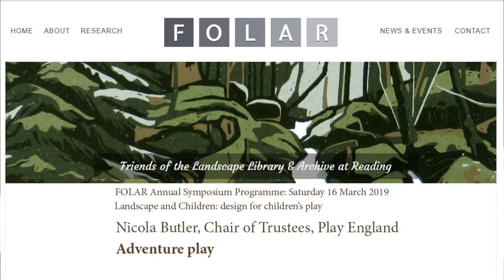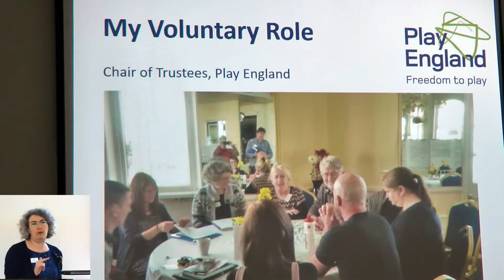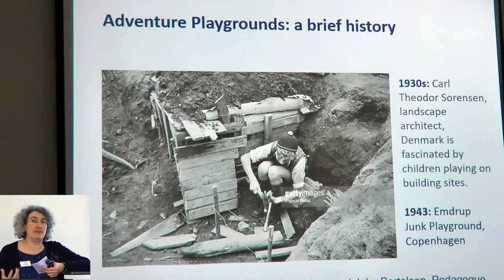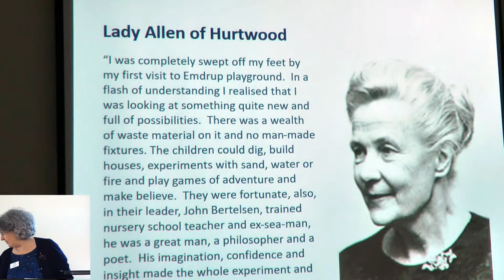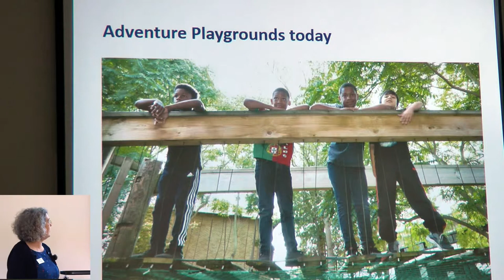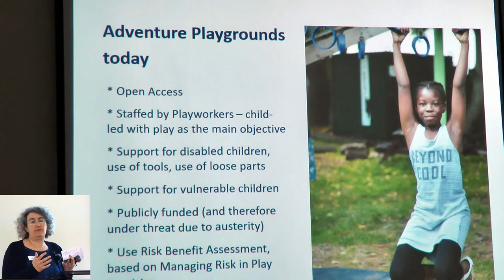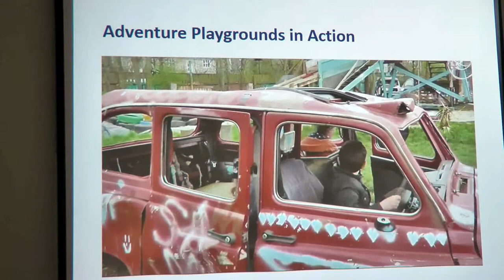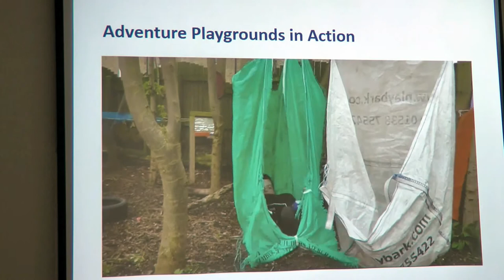Adventure playgrounds for children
Nicola Butler, Chair of Trustees, Play England
Landscape and Children: design for children’s play
FOLAR Annual Symposium Programme: Saturday 16 March 2019
Friends of the Landscape Library and Archive
The Museum of English Rural Life (The MERL)
Landscape Architecture